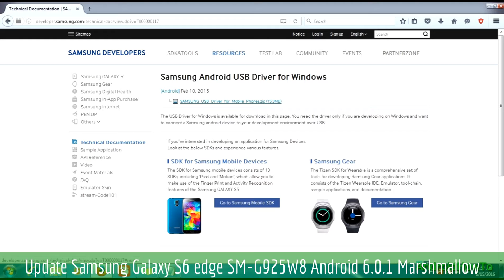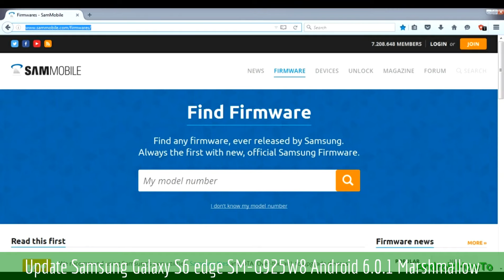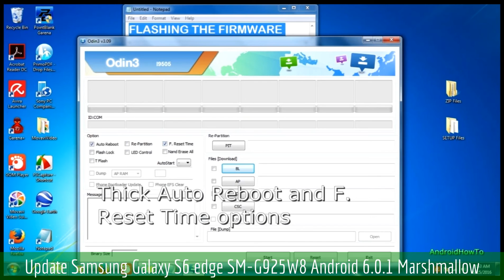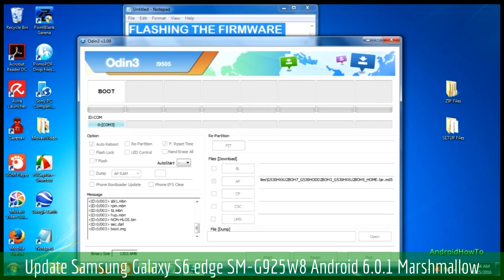Update Samsung Galaxy S6 edge SM-G925W8 to Android 6.0.1 Marshmallow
How to Update Samsung Galaxy S6 edge SM-G925W8 to Android 6.0.1 Marshmallow.   Make sure the firmware version match with your samsung device model number.